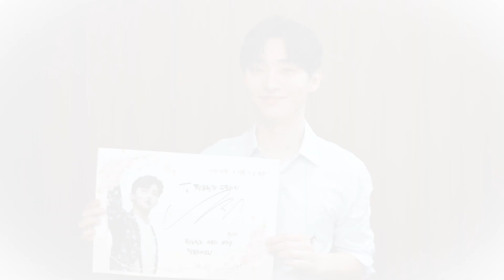윤지성 원주시 홍보대사 위촉~~윤지성